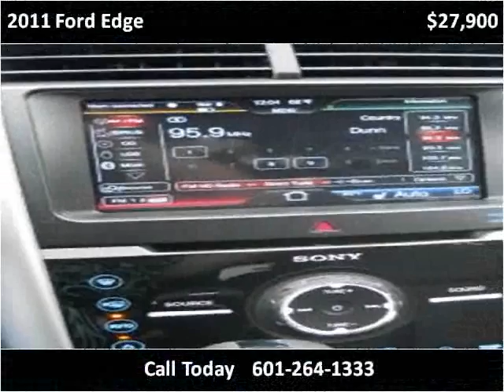2011 Ford Edge Used Cars Hattiesburg MS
This 2011 Ford Edge is available from Walker Motors.